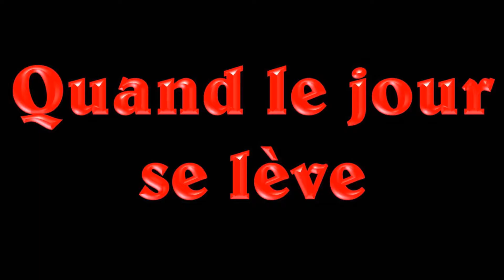LMC QUAND LE JOURS SE LEVE